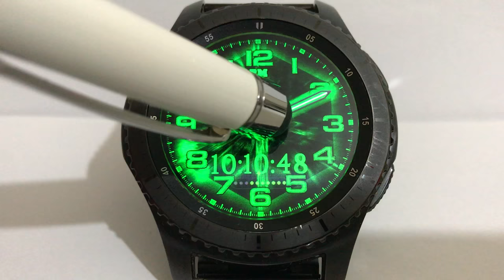GALAXY WATCH WATCH FACE ANIMATED KRYPTONITE